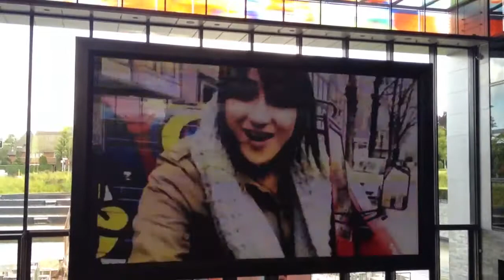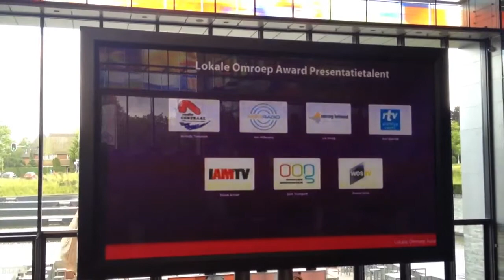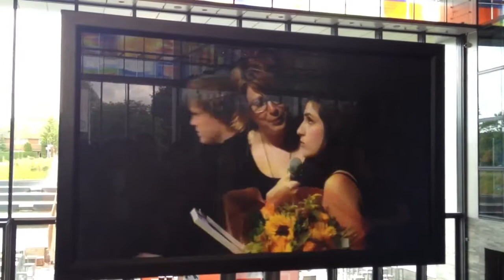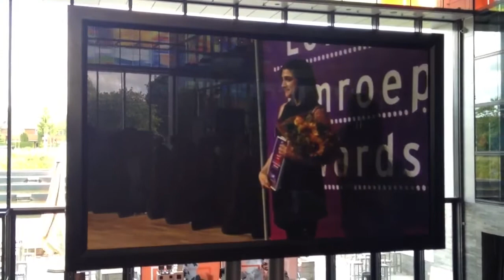Dilem wint Olon Awards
Gefeliciteerd Dilem!!!